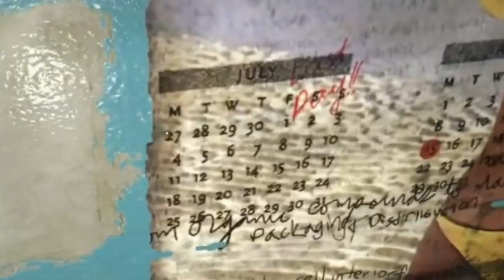Fauna & Kronii Finds Some Very Spicy Posters | Dying Light | Hololive EN